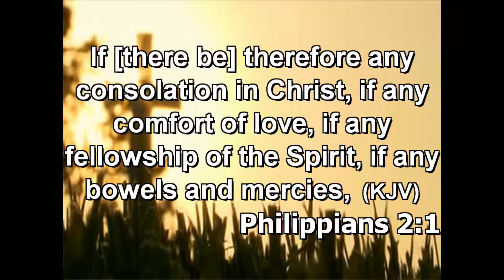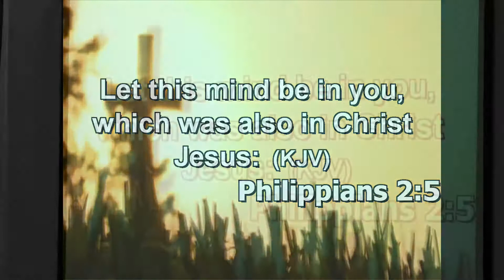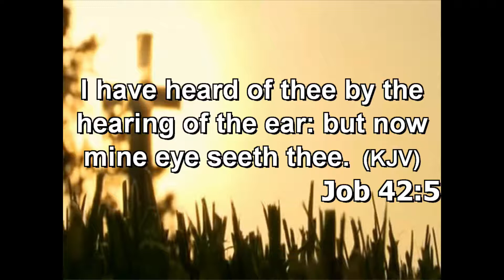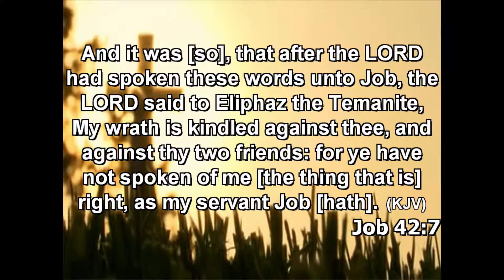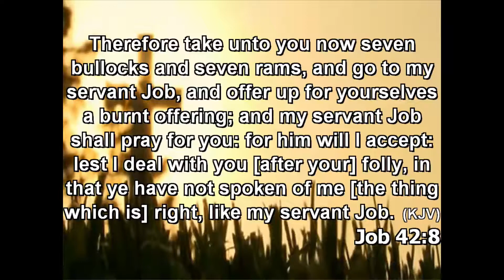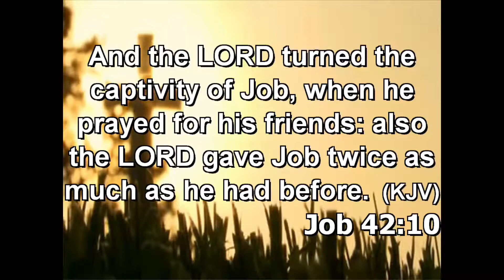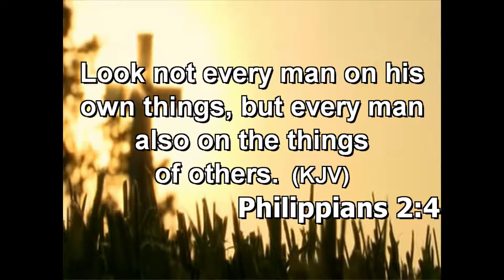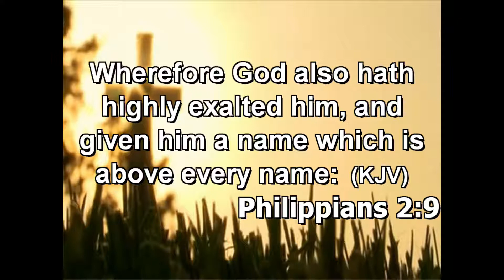I Am Loosing My Mind 07 July 2019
Phillipians 2:5  ...Let this mind be in you, which is also in Christ Jesus.